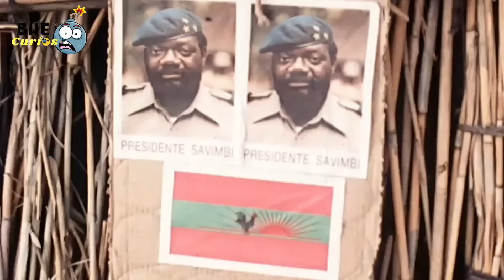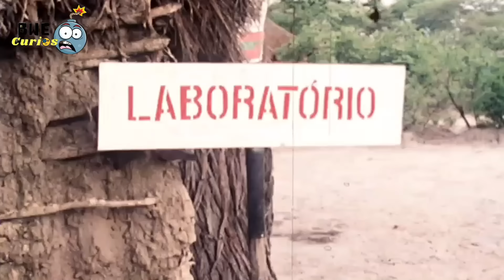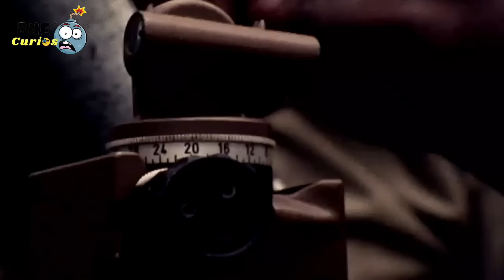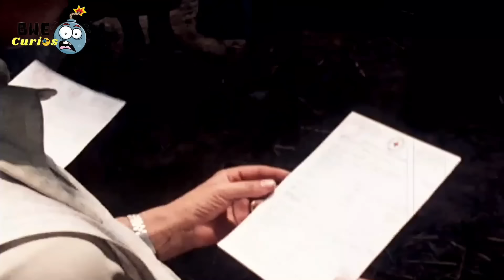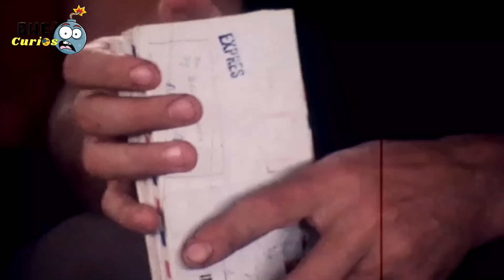A SEQUÊNCIA DA VIDA NA JAMBA PELA UNIDADE DE JONAS SAVIMBI - PARTE 2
No segundo episódio, exploramos a resistência liderada pela UNITA no sul de Angola, através de uma entrevista crucial com Jonas Savimbi. O líder compartilha suas perspectivas desde o último encontro, discutindo desafios, apoios e mudanças na estratégia. Revelamos as complexidades das alianças e rivalidades que moldam o conflito, proporcionando uma visão única da vida nas áreas controladas pela UNITA. A narrativa se estende para além das fronteiras angolanas, destacando repercussões regionais e internacionais. Prepare-se para uma jornada intrigante nos
 bastidores da resistência angolana.Seja membro deste canal e ganhe benefícios: